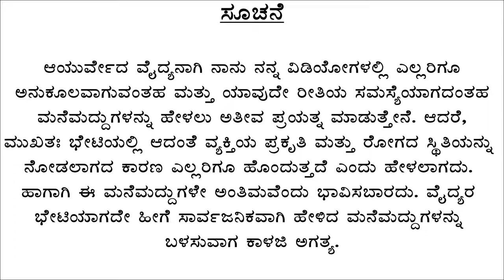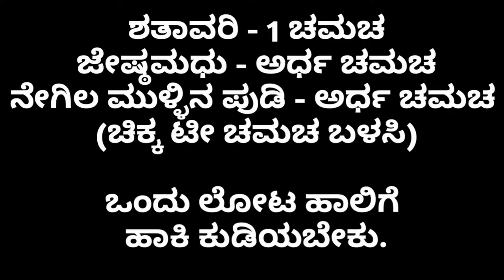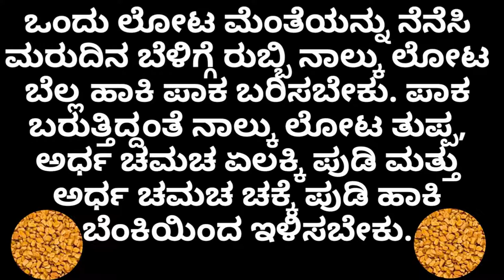ಮುಟ್ಟಿನ ಸಮಯದ ಹೊಟ್ಟೆನೋವಿಗೆ ಪರಿಹಾರ | home remedy for periods pain in kannada | Menstrual problems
In this video, I’ve explained,
1. Periods time stomach pain solution (home remedy for periods time stomach pain)
2. Ashoka (Saraca India) kashaya for dysmenorrhea
3. Causes of periods pain
4. Spices in periods pain

ಉತ್ತಮ ಸಂತಾನವನ್ನು ಪಡೆಯಲು ಆಯುರ್ವೇದ ಹೇಳಿದ ಎಲ್ಲಾ ವಿಧಾನಗಳು ಮತ್ತು ವಿಷಯಗಳನ್ನು “ಸತ್ಪುತ್ರ ಪ್ರಾಪ್ತಿರಸ್ತು” ಎಂಬ ಗರ್ಭ ಸಂಸ್ಕಾರದ ಸೀರೀಸ್ ನಲ್ಲಿ ಹೇಳಿದ್ದೇನೆ.  Playlistನ link ಇಲ್ಲಿದೆ:

ಆಯುರ್ವೇದದ ಋಷಿಗಳು ನಮ್ಮ ಆರೋಗ್ಯವನ್ನು ಕಾಪಾಡುವ ಸಲುವಾಗಿ ಹಲವಾರು ವಿಷಯಗಳನ್ನು ಹೇಳಿದ್ದಾರೆ. ಈ ಎಲ್ಲಾ ವಿಚಾರಗಳನ್ನು ಒಂದೊಂದಾಗಿ “ಆಯುರ್ವೇದ ತೋರಿದ ದಾರಿ” ಎಂಬ ಸೀರೀಸ್ ಮೂಲಕ ಹೇಳುತ್ತಿದ್ದೇನೆ. Playlistನ link ಇಲ್ಲಿದೆ:

ನಮ್ಮ ಸುತ್ತಮುತ್ತಲಿನ ಗಿಡಗಳ ಗುಣಗಳ ಜೊತೆಗೆ ಯಾವ ಯಾವ ತೊಂದರೆಗೆ ಅವು ಸಹಕಾರಿ ಎಂಬುದನ್ನು “ಹಸಿರು ಔಷಧ” ಎಂಬ ಈ ಸೀರೀಸ್ ನಲ್ಲಿ ಹೇಳಿದ್ದೇನೆ:

Dr. Vinayak Hebbar
Nisarga Hospital, Sirsi
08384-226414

Photo credit: Unsplash.com
(Photo by kike vega on Unsplash)